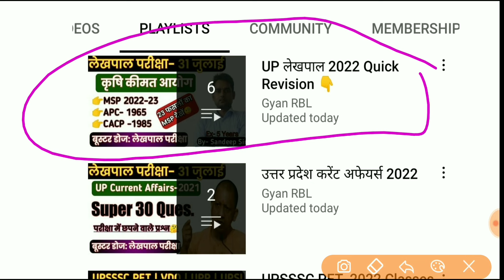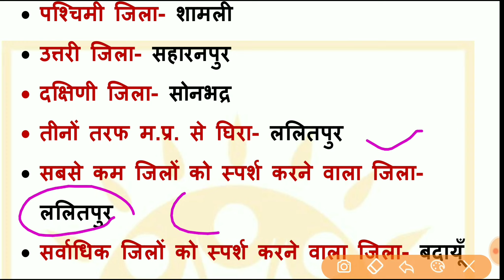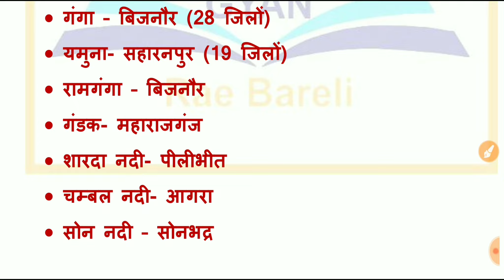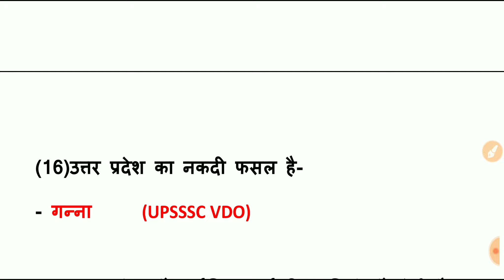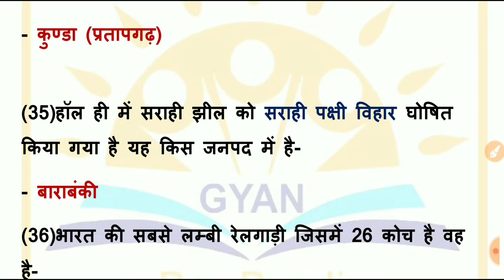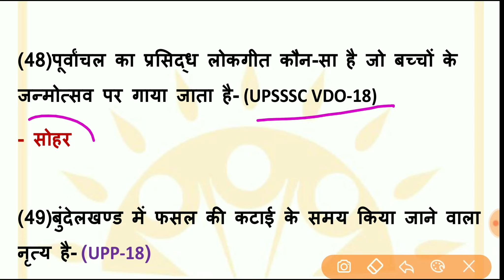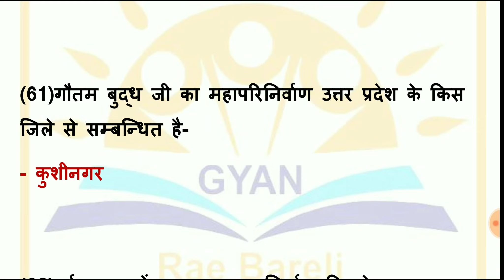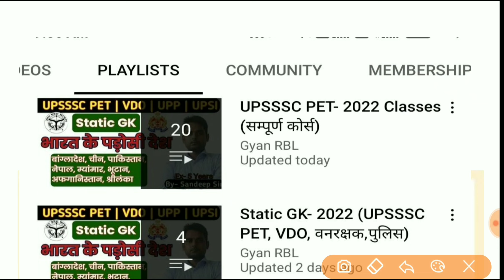उत्तर प्रदेश स्पेशल 100 प्रश्न | UP Special Top 100 Question | Uttar Pradesh special Marathon Class